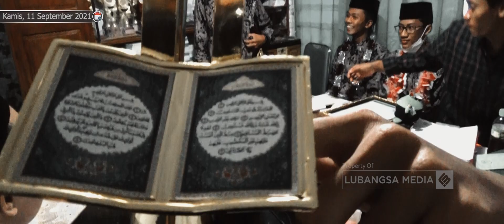Penyambutan Sang Juara 1 Lomba MTQ Tingkat Jawa Timur 2021 || Cinematic Video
MENGHINDAR DARI GAGAL PAHAM, BIASAKAN NONTON SAMPAI SELESAI
PP. Annuqayah daerah Lubangsa
Channel resmi Pondok Pesantren Annuqayah daerah Lubangsa, Guluk-guluk, Sumenep, Jawa Timur.

"Mari gunakan internet secara positif, bersama kami nikmati konten edukatif"